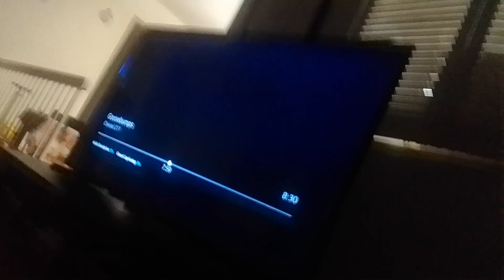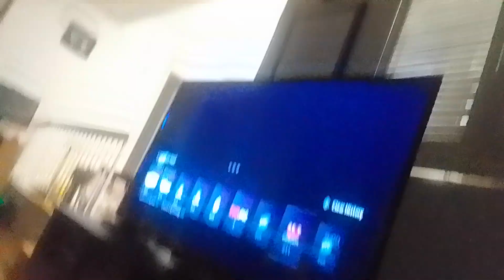team mysticons adventures of the fright crewe part 7(2)